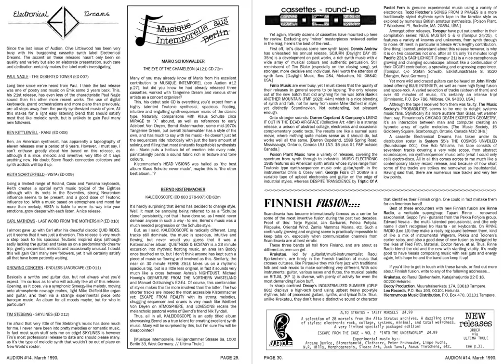Audion 14 preview video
AUDION #14. March 1989.

CONTENTS
HELLO! (EDITORIAL) 3

NEWS 3
PUBLICATIONS 3
WELCOME BACK GERMANY, AGAIN 4
ELECTRONIC ARTIST - JACK TAMUL 5
FRENCH PROGRESSIVF 6
MUSEA NEW RELEASES 8
ON THE BALL 9
THOROUGHLY RECOMMENDED 10
GERARD 12
GRRR! 13
LIVE IN LEICESTER - CONCERT REVIEWS 14
"I WORK BETTER IN SILENCE" 15
FROM THE ARCHIVES 18
REVIEWS (A-Z) 19
 inc. VARIOUS ARTISTS 27
IN THE SPIRIT 27
ELECTRONICAL DREAMS 29
MUSIQUE INTEMPORELLE 29
CASSETTES - ROUND-UP 30
FINNISH FUSION 30

This is a revised version of the original Audion 14 magazine as pdf. The original magazine was created with a Commodore 128 computer and golf ball printer, with headings and graphics added by hand. Hence, no original files exist. So this new edition had to be reconstructed via OCR scanning of the original printed magazine. All this took quite a while to complete. So, I hope you all appreciate the work involved! Some elements in this new edition have been updated and reformatted, with errors corrected where required, adding colour elements where possible and new/better images when available. After all that work, the magazine is then screen grabbed from the new doc files and converted to pdf. Please excuse any typos that I may have missed, or even better - tell me if you find any, as all errors can be fixed! The download also comes with plain text files of the magazine and free selected audio samples.